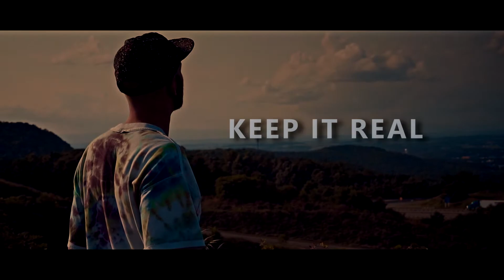Catfresh - Keep It Real (Official Music Video)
Finally releasing my first music video "Keep It Real" off my first EP "Bad Kid, God Dad."

Directed/Edited by Flownation Productions
Prod. Boss Legend

All video content is owned by Catfresh Entertainment LLC